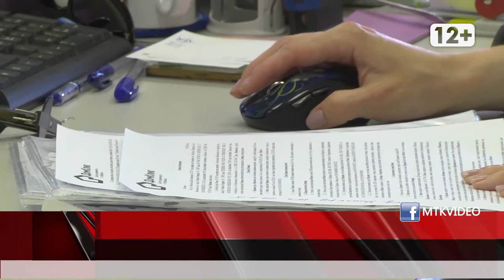Горячая линия Росреестра